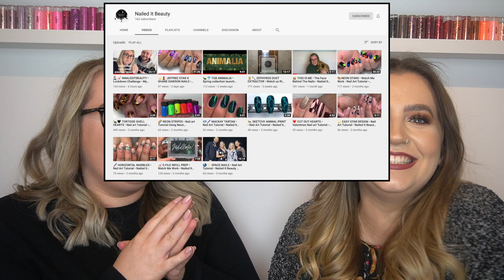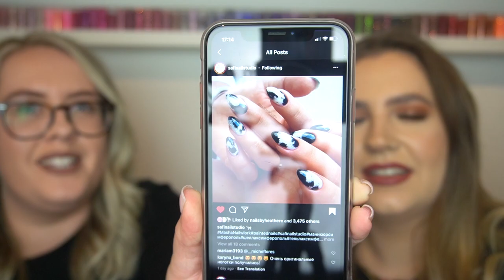💅EPISODE THREE | ISABELONTOUR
***OPEN***
Come with me to get my nails done and explore another nail techs home salon!

ISABELMAYNAILS
Social media link:
INSTAGRAGM